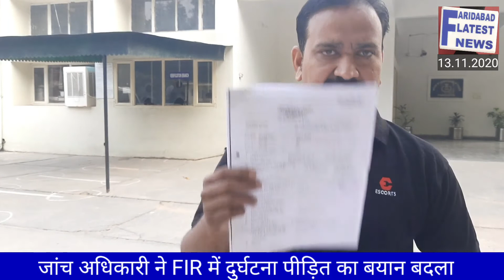CP Office Faridabad मे पहुंची सेंट्रल थाना के जांच अधिकारी को बदलने की मांग, एक्सीडेंट पीड़ित परेशान